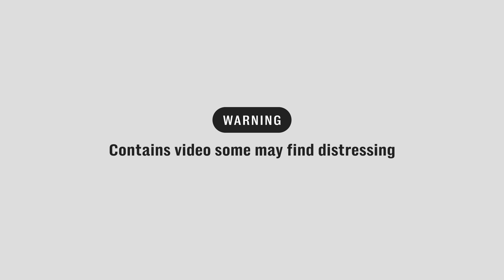IDF strip Palestinian men and parade them through Gaza square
Dozens of Palestinian men captured by the Israeli military were stripped to their underwear and paraded around a central square in Gaza where Hamas fighters used to hold rallies.

Footage published by Israeli media showed the Israel Defense Forces (IDF) rounding up several dozen Palestinians who allegedly surrendered in the Jabaliya refugee camp and other areas in the north.

The undressed young men were seen in the back of a military truck, and later sitting on their knees with their hands tied behind their backs. Shoes were seen strewn nearby on what Israeli media identified as Palestine Square in Gaza City.

The IDF has not commented on the images but at least some of them appear to have been taken from an Israeli army vehicle.